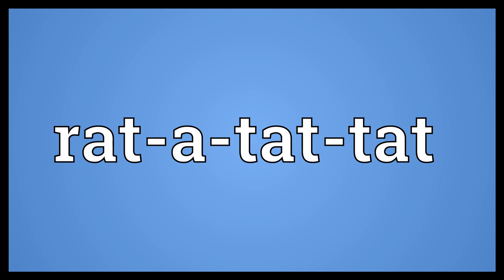Rat-a-tat-tat Meaning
Video shows what rat-a-tat-tat means. A series of short, sharp taps, especially made by knocking on a door, beating a drum, or firing an automatic weapon.  Rat-a-tat-tat Meaning. How to pronounce, definition audio dictionary. How to say rat-a-tat-tat. Powered by MaryTTS, Wiktionary